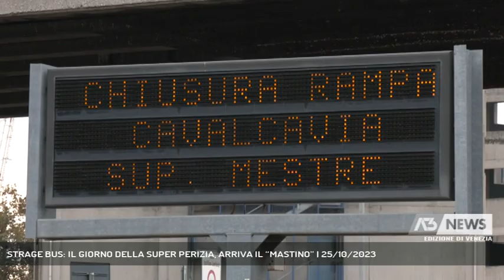STRAGE BUS: IL GIORNO DELLA SUPER PERIZIA, ARRIVA IL “MASTINO” | 25/10/2023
A3 NEWS Venezia 25/10/2023 - MESTRE - Strage del bus. Oggi la super perizia con l’ingegner Migliorino. Prima sul cavalcavia, dove si è alzato anche un drone in volo, poi dov’è custodito il mezzo.   || Quella di Migliorino, il funzionario del ministero dei Trasporti definito “il mastino” per le analisi sullo stato del ponte Morandi, incaricato dalla Procura, è la perizia più attesa nelle indagini sulla strage del bus. Presenti, la Pm Laura Cameli, titolare del fascicolo, i periti delle parti civili, i legali e i periti di parte dei tre indagati: l’amministratore delegato de La Linea, Fiorese, e i due dirigenti del comune, Di Bussolo e Cesaro. Al momento, come ribadito dal procuratore Cherchi, nessun altro è iscritto nel registro. Per i rilievi e le misurazioni, Migliorino si è avvalso di un drone che è stato fatto sorvolare lungo il tratto da cui è precipitato il bus. Sono stati misurati, poi, ringhiera e guardrail, soprattutto nei 27 punti toccati dal mezzo prima di precipitare. La viabilità sul cavalvacia è stata interrotta dalle 13 alle 16, come da ordinanza comunale. Una volta terminate le analai sul cavalcavia, verso le 16.00, l’ingegner Migliorino e i vari tecnici si sono spostati a esaminare il bus, all’ex mercato ortofrutticolo di Via Torino a Mestre, dove era stato portato all’indomani dell’incidente. Qui sono state scattate numerose fotografie. (Servizio di Ilaria Marchiori) - Segui Antenna Tre anche sul digitale terrestre! Visita il sito